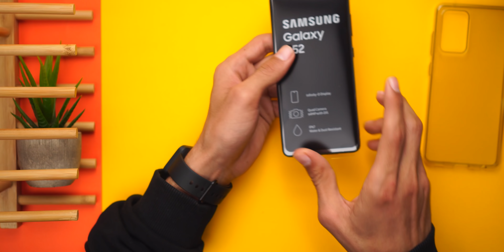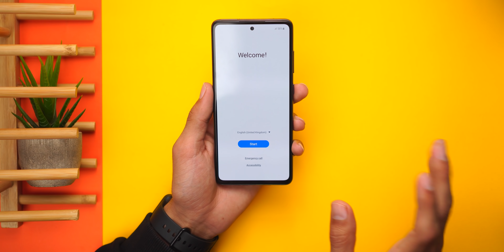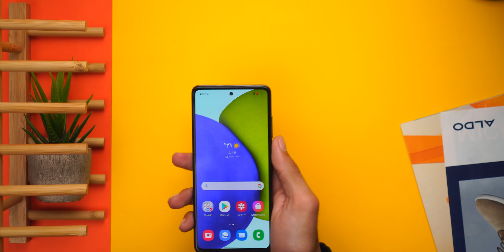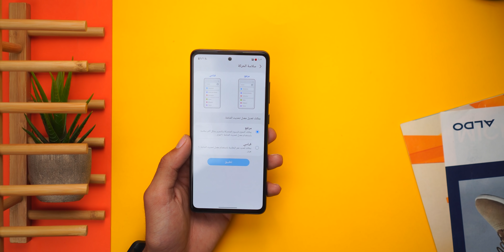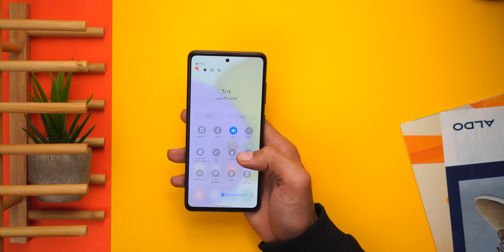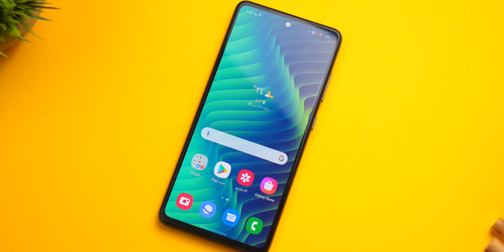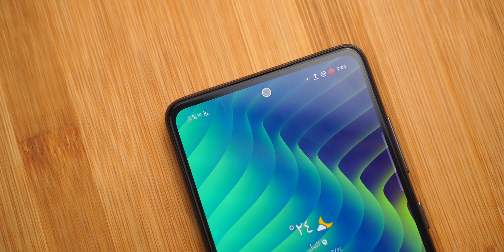ٍSamsung Galaxy A52 | !!مشكلة واحدة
تجربة و مراجعة لهاتف جالكسي اي 52  Galaxy A52
الGalaxy A52 هو النسخة المحسنة من هاتف Galaxy A51

تابع BABIL STORE على فيسبوك من خلال هذا الرابط
او تواصل معهم عبر الارقام التالية لـ  BABIL STORE

ادعم القناة بالتسوق من امزون
ــــــــــــــــــــــــــــــــــــــــ­ــــــــــــــــــــــــــــــــــــــــ­ـــــــــــــــــــ
تواصل معي عبر